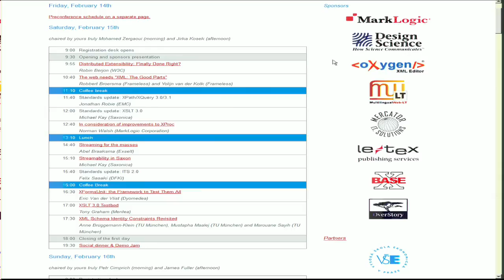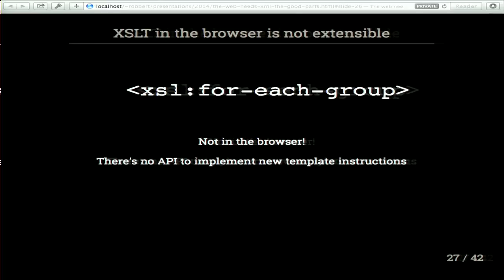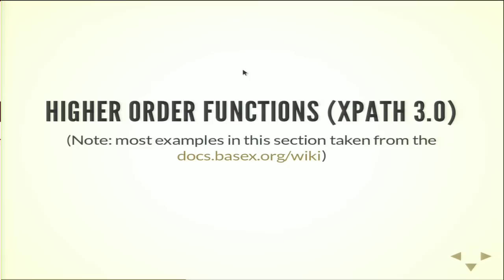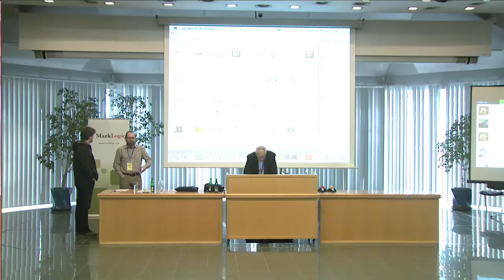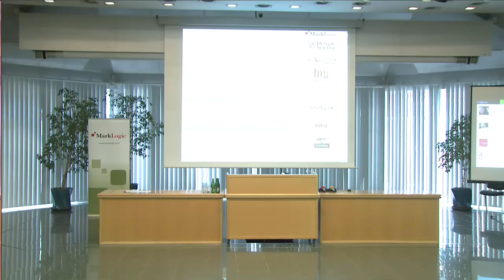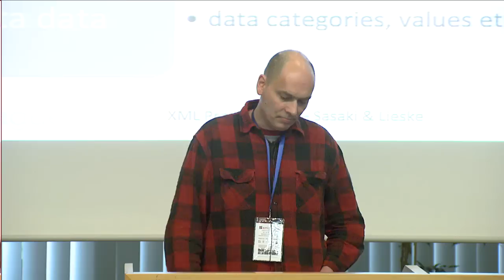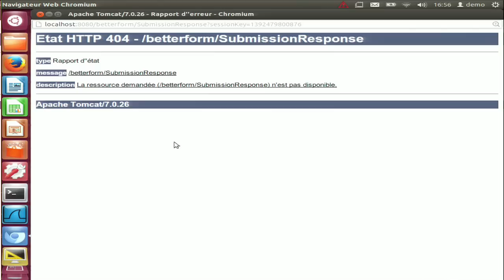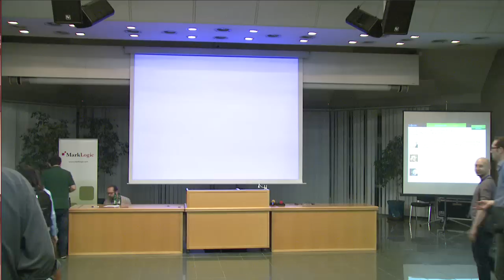XML Prague 2014, Saturday Feb 15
Full day video of the first conference day.